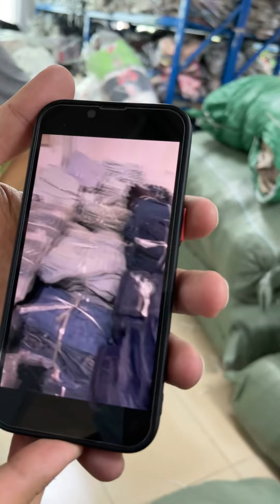شحن من الصين | شروة رخيصة ومزعجة كود wi2 سعر القطعة 0.5$